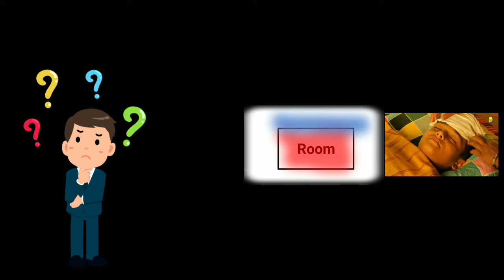Leidenfrost Effect & Thermal Equilibrium | CONCEPTUAL PHYSICS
In this video we talked about thermal Equilibrium & Leidenfrost Effect Demonstration.

Credit
Speaker: Vishal Gangwani, Science Communicator
Edit: Vishal Gangwani